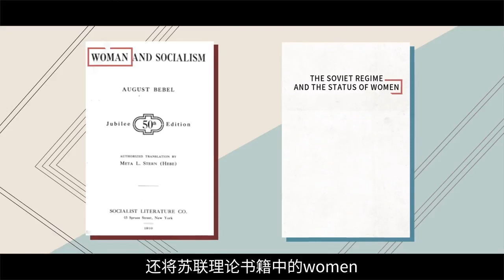Как лучше не называть женщин в Китае сегодня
Что скрыто за значением 妇女, которое можно найти в словаре, и почему слово 妇女 не вызывает улыбки у девушек в Китае